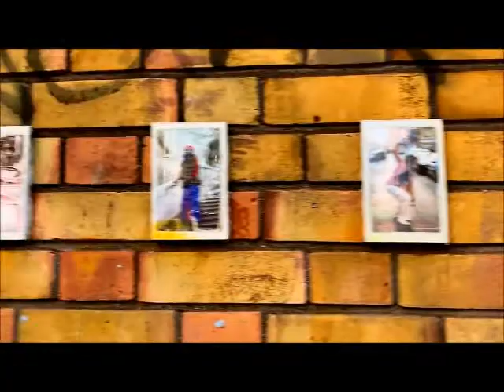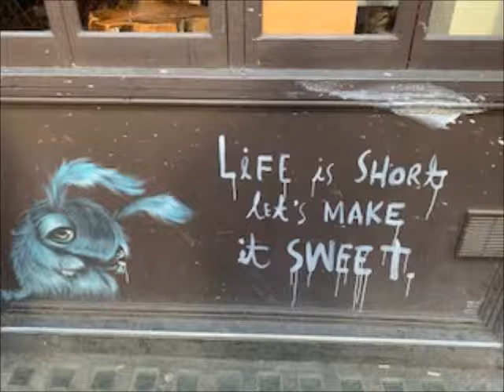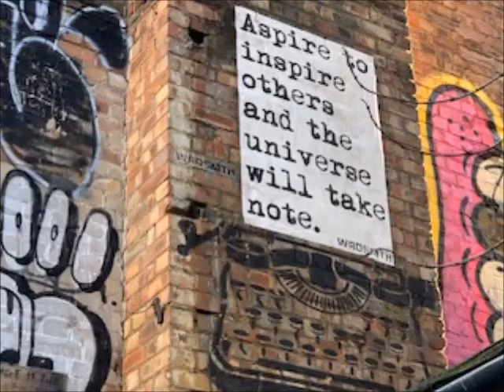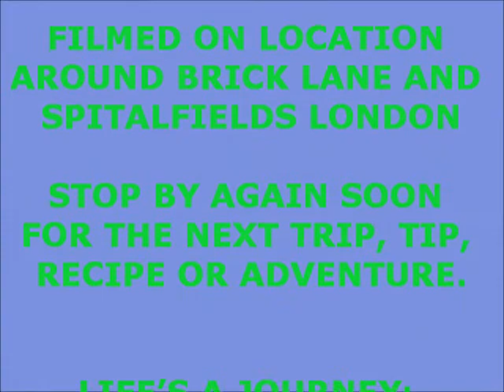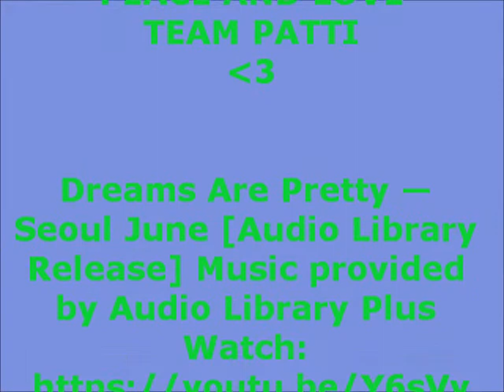LaJ Graffit Art in London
Enjoyed a lovely day wandering around the graffiti art in London's Brick Lane area before enjoying a bite to eat at the real Greek at Spitalfields market where the lunch special was only £8!
Total costs £0

There's plenty to do and see in this wonderful wide world for minimal costs and we're sharing our version of it with you right here.

Stop by again soon for the next trip, tip, recipe or adventure.

Peace☮ & Love💟
Team Patti

Follow on FB Lifes a journey
Inst VanGo_n_Patti